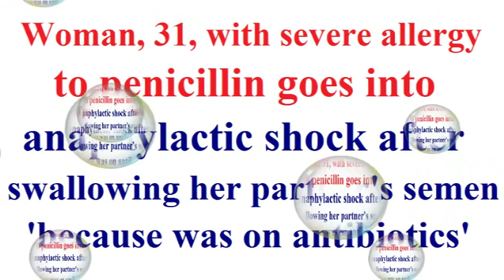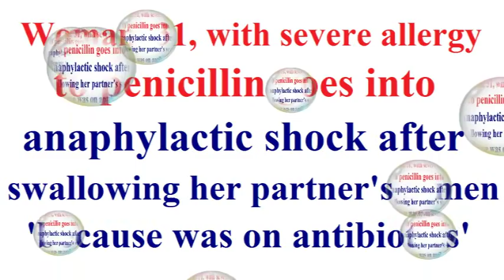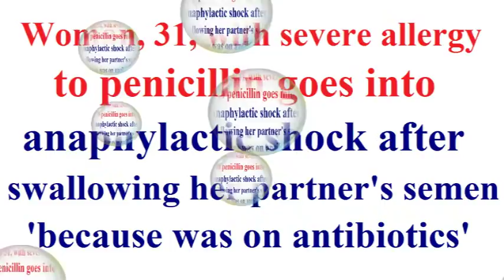ஸ்பெயினில் ஜெனரல் யுனிவர்சிடரி டி அலசண்ட் ஆஸ்பத்திரியில் Tamilcure Tamil News 19.3.2019